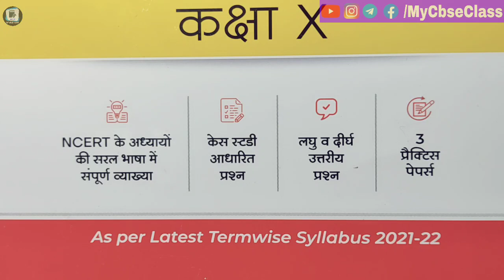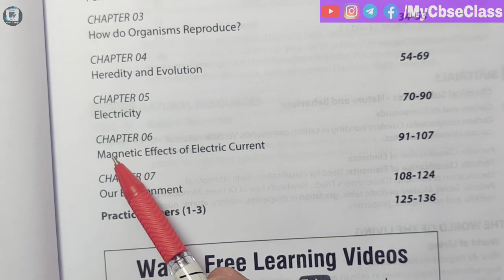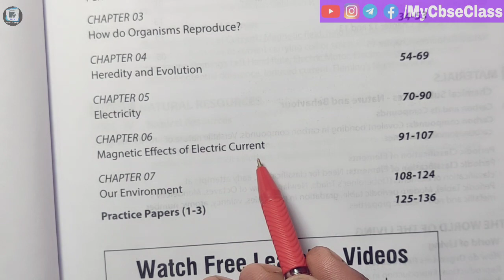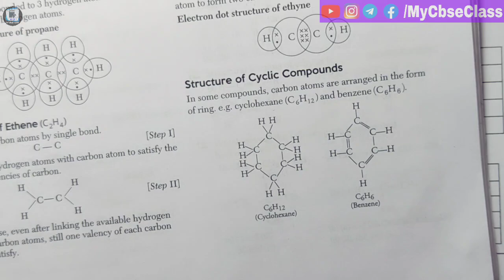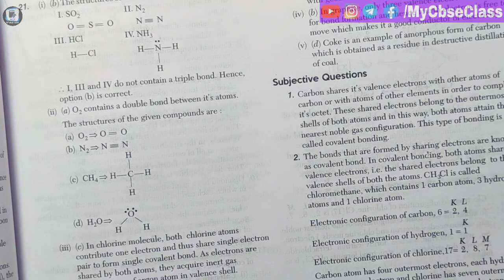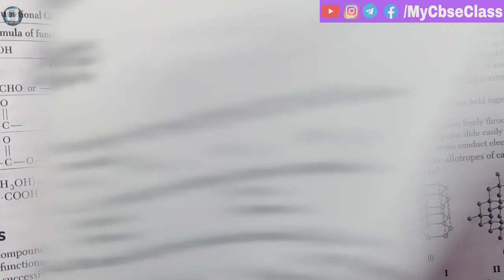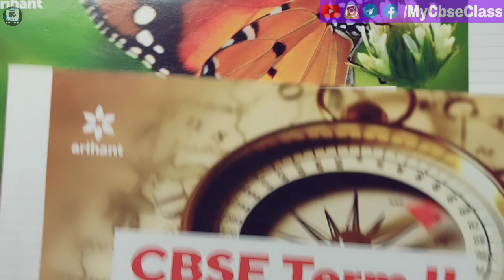Class 10 new sample paper science | term 2 Science sample paper class 10 2022